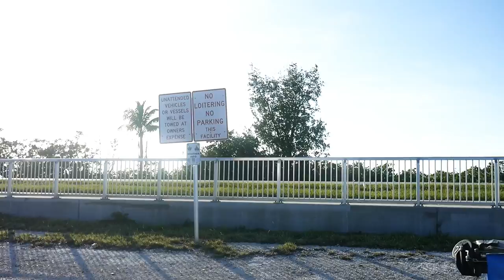Shark Channel Launch Breakdown - A Pattern Is Born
This is a follow up to my last video.  I decided to fish the area and use a specific strategy based on a cumulation of info gleaned from prior fishing experiences.  It made for a good background to explain in more depths the steps I go through to determine what, where, how, when, and why I plan a fishing trip.  I will never go fishing just to go fishing.  There is always a background reason for why I choose fish a certain way.  For this reason, my success in fishing tends to be better than most.  Hopefully it helps others to improve their catch ratio.

The Kayaks
1) 2010 Wilderness Systems Tarpon 140.
2) 2012 Hobie Adventure Island w/ Outboard Motor Mount
 - 2010 Suzuki 2.5 HP 4-Stroke Outboard
 - Lowrance Hook-5

The Rods/Reels

1) 7' MH Shimano Teramar, TMS-X70MH, Line Wt. 10-20lb, Lure Wt 1/2-1 1/2oz, Power: Medium Heavy, Action: Extra Fast

2) 7'  H Shimano Teramar, TMS-F70H, Line Wt. 15-20lb, Lure Wt 1/2-2oz, Power: Heavy, Action: Med Fast

3) 5'8" XH Shimano Treval Jigging Trigger Rod, TVC-58XH, Line Wt. 80-200, Lure Wt, 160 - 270grams, PowerExtra Heavy

4) 7'6" M Hurricane Calico Jack IM7, CAJ-457, Line Wt. 8-17lb, Lure Wt 3/8-3/4oz, Power: Medium

5) 6' Ande Tournament Stand Up Rod, ASU-601A SDRMH, Line Wt. 20-50, Power: Medium Heavy

6) 6'6" Shimano Trevala, TVC-66MH, Line Wt. 50-100lb, Jig Wt 50-100g, Power: Medium Heavy, Action: Medium Fast

7) 7' Shimano Trevala, TVC-70ML, Line Wt. 20-50lb, Jig Wt 55-135g, Power: Medium Light, Action: Medium Fast

Cast Nets
-5' 3/8" Plastic enclosed weights
-6' 3/16" Super Spreader SS-1000 1 lb per foot
-7' 3/8" Mako 1lb per foot

Filming

GoPro Studio Editing Software
Panasonic G7
-14-42mm F3.5-5.8
-20mm F1.7